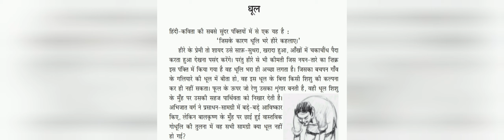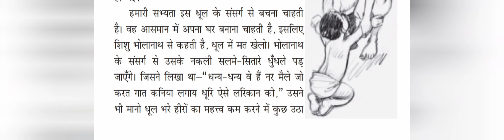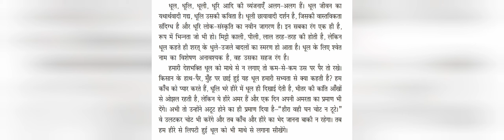Class 9 Hindi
Chapter 1 Dhool